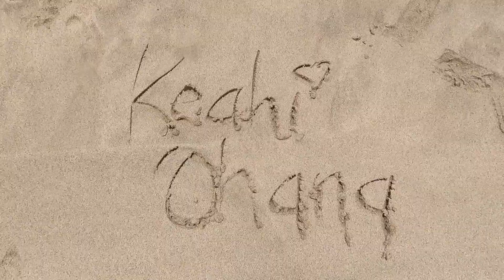Drive with Me to Work!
This vlog is from ʻAukake (August) 8, 2018

🌱Hawaiian Words:
“Ono” (delicious)
“Pa’i” (slap/hit)
“ʻAʻole” (no)
“ʻAe” (yes)

💻Editing:iMovie
🎥Cameras:
-Canon G7x Mark ii
-iPhone X